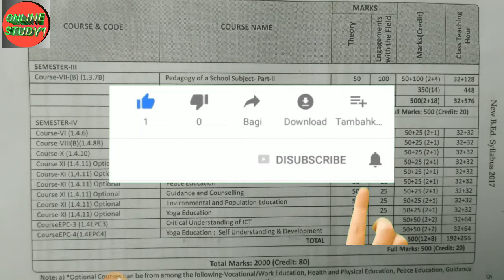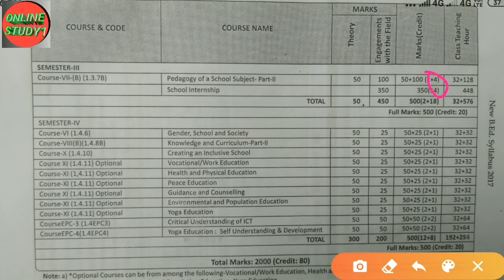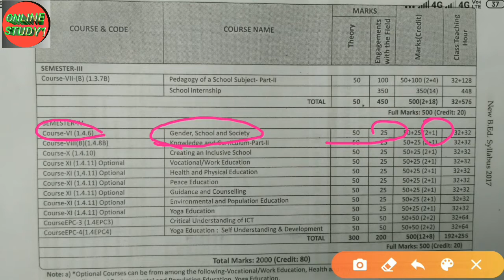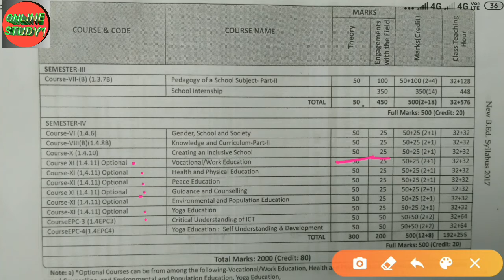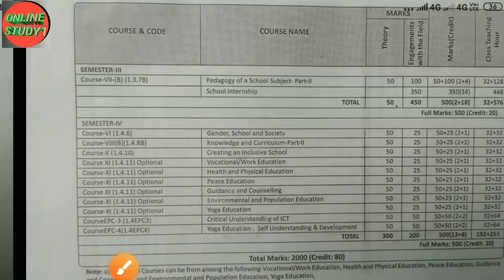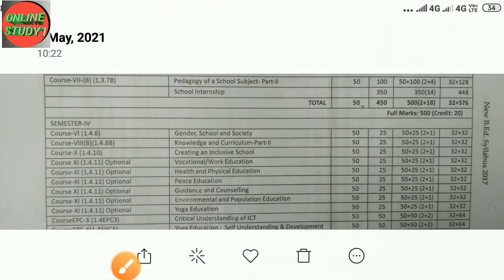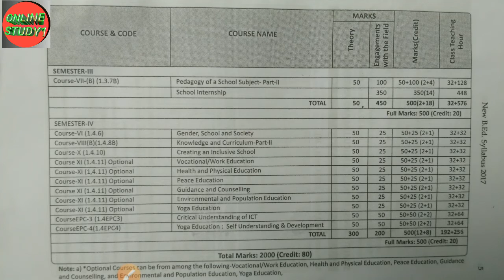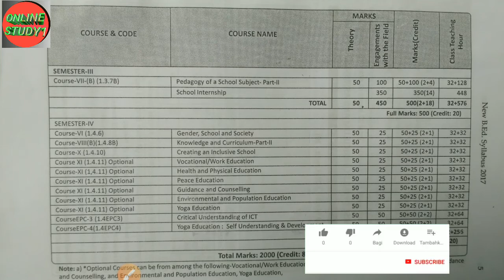b.ed new syllabus 2021/देखिये क्या क्या पड़ना होगा आपको/अगर आप भी करना चाहते है bed पूरा video देखे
dear student agar ap b.ed kar rahe hai to is video ko pura dekhiye isme apko achha se samjhaya gaya hai ki apko kya kya padna hai or kitna marks milta hai keise apko padna hai practicum kitna likhna hai kitna theory me padna hai
ap video ko pura dekhiye tab hi apko sab kuchh achha se samjh me ayega

AP B.ED KA BOOK STUDY METARIAL .ASSIGNMENT PRACTICUM KA PDF CHAHTE HAI TO
NICHE DIYE TELIGRAME CHANNEL KO JOIN KAR LE

agar apko is practicum ka pdf chahiye to ap niche diye teligram channel ko join kar le
Online study1
Ap is channel par b.ed related new update pa sakte hai
Jeise ki assignment, practicum previous year question etc.